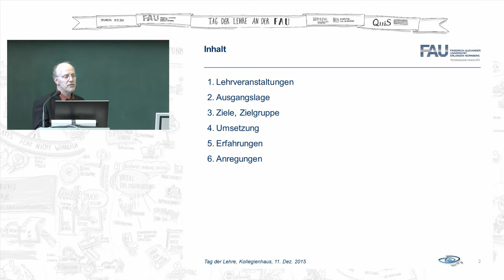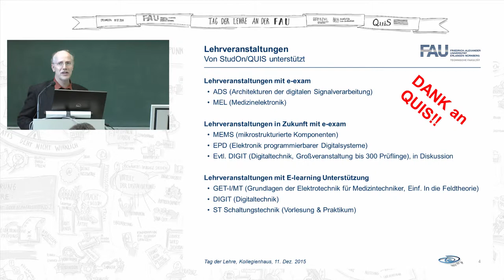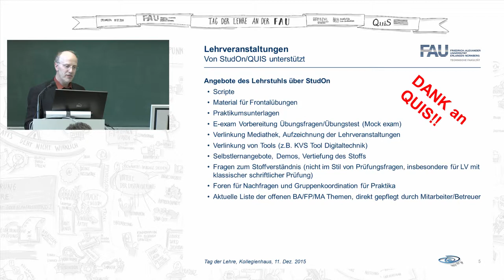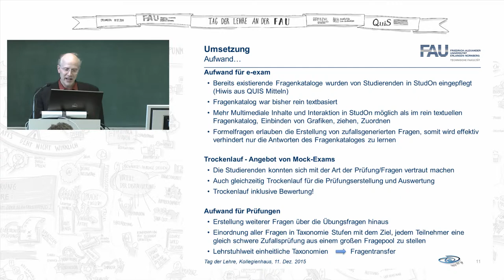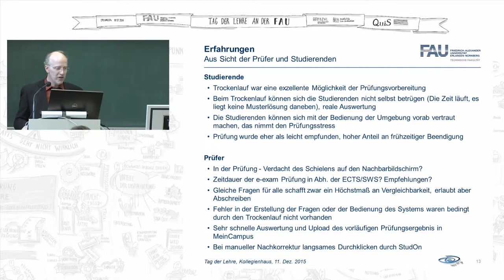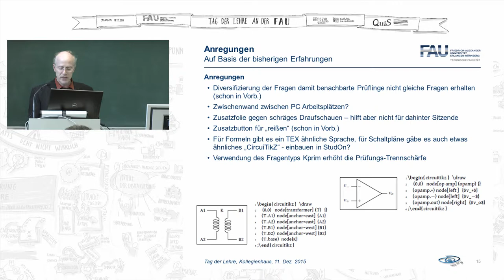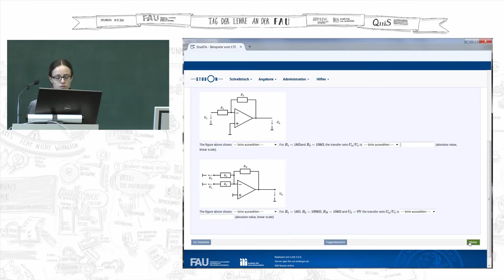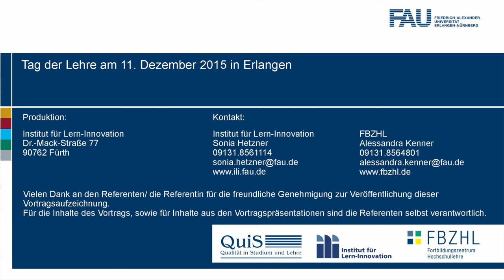FAU - Tag der Lehre 2015: E-Exam in der Technischen Elektronik (Prof. Dr. Georg Fischer)